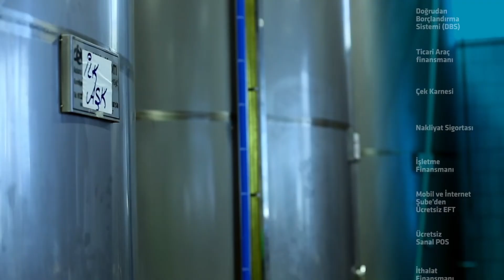Kavlak Zeytin & Zeytinyağı Kuveyt Türk Reklam Filmi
Her Kobi'nin İşi Başka, Kuveyt Türk'ün Çözümü Başka...